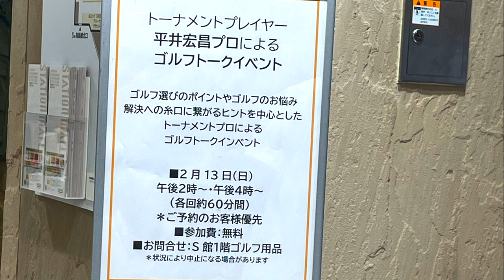ゴルフトークイベント【後編】柏高島屋2022.02.13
【自己紹介】
平井宏昌
所属 コーヒープラザ壹番館
1983年生まれ　茨城県にて活動中
2015年太平洋クラブチャレンジトーナメント優勝